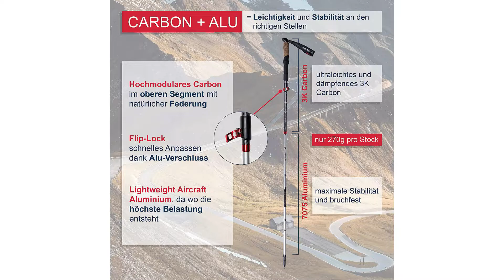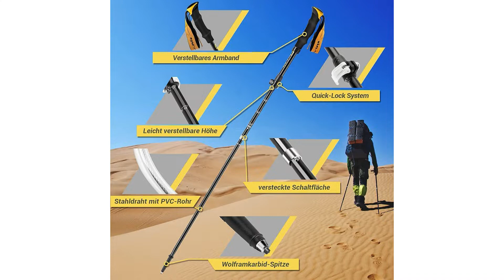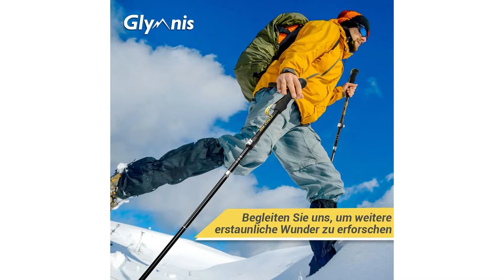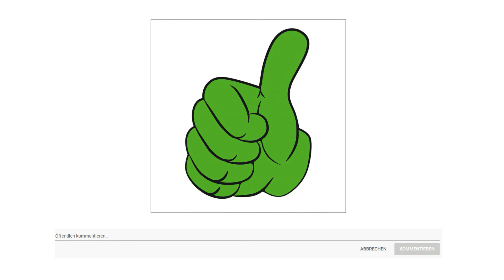➤ Beste 3 Wanderstock Test 2023 | Was sind die Besten Modelle?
Der Qualitätssieger in unserem Wanderstock Test geht an den Atacama Wanderstock.

Der ergonomisch geformte Griff aus echtem Kork absorbiert Schweiß und passt sich der Handform an.
Die EVA Griffverlängerung sorgt für schnelles Umgreifen bei wechselndem und steiler werdendem Terrain. Fester Halt in jeder Hanglage, dank des Dual Grip Systems.
Die stufenlos verstellbaren Handschlaufen sind gepolstert sorgen für angenehmen Tragekomfort ohne Reibung.
Die mitgelieferte Tasche ist wasserfest und groß genug, damit du deine Stöcke Plus Zubehör easy reinpacken kannst.
danach einfach eins bis 4 mal zusammenrollen.
anschließend noch die Verschlussklemmen zusammenstecken und fixieren.

Die alternative ist der Effekt Wanderstock.

Die Effekt Manufaktur Stöcke zum Walken sind dabei der sichere Rückhalt für uneingeschränktes Genießen neuer Eindrücke und Erlebnisse.
Von der Form der Kork Griffe über die innovative Materialzusammensetzung bis hin zum Gummipuffer. Der klassische Wanderstock wurde neu erfunden und jedes Detail optimiert. Ein nie da gewesenes Wandererlebnis.
Kein Wanderpfad direkt vor dem Haus. Kein Problem. Die Trekking Stöcke können schnell auf eine Länge von 53 Zentimeter zerlegt werden und sind mit nur ca 225 Gramm je Stock ultraleicht. Einfacher kann Transport nicht sein.
Die Walking Stöcke entlasten ihre Gelenke durch Federung und sind ergonomisch optimiert, damit Sie sich stets frei bewegen können. Ihre Gesundheit ist die Priorität. Ohne Verletzungen zum nächsten Ausflug.
Der Preis Leistung Sieger in dem Wanderstock Test ist der Glymnis Wanderstock.

Der Wanderstock ist gefertigt aus einer leichten 7075 Alulegierung mit einer der höchsten Festigkeiten, wie sie üblicherweise in der Luftfahrt verwendet wird. Durch eine Oberflächenbehandlung wird eine Schutzbeschichtung gegen Korrosion erzielt. Mit 2 Schutzkappen, 2 Asphalt Pads, 2 kleinen Schraubtellern für Trekking, 2 Schraubteller für Schnee und 2 S förmige Schnallen bieten Ihnen vollständige Unterstützung.
Die gefaltete Länge beträgt nur 36 Zentimeter und die ausgeklappte Größe kann 110 bis 130 Zentimeter erreichen, geeignet für Personen mit einer Körpergröße von 160 bis 198 Zentimeter. Der Außenklemm Mechanismus lässt sich sehr schnell mit wenig Kraft verstellen und sorgt für einen sicheren Halt der Segmente, sodass die Rohre bei starker Belastung nicht in sich zusammen rutschen.
Angenehmer Handgriff aus hochdichtem EVA Schaum, im Winter nicht kalt, saugt im Sommer den Schweiß auf. Die atmungsaktive Handschlaufen dienen als Sicherung und Unterstützung für die Handhaltung. Sie nehmen die Belastung auf und ermöglichen so einen flüssigeren Bewegungsablauf
Die Dämpfung sorgt für eine Schonung der empfindlichen Handgelenke. Schultern und Ellbogen werden auch weniger belastet. Die Spitze besteht aus Wolframstahl und gibt guten Halt speziell auf Unebenem, felsigem Gelände, da sie auf nahezu allen Untergründen greift und extrem reibungsfest ist.